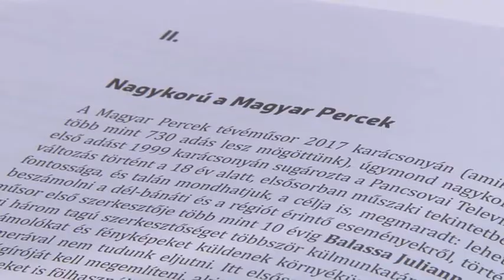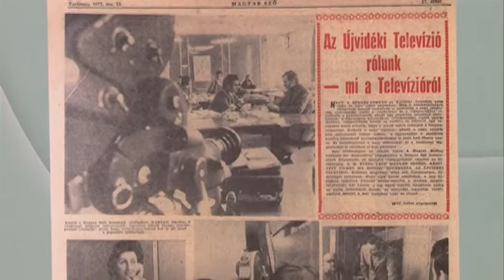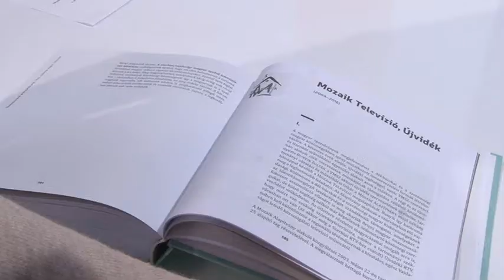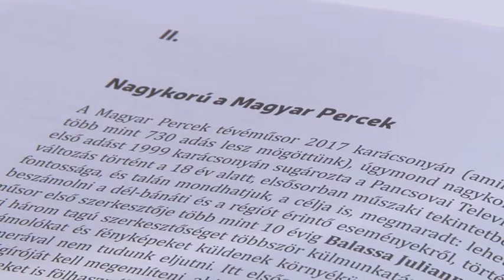Magyar Percek 735. adás - 2018.01.18.